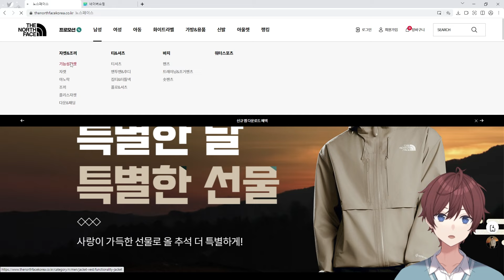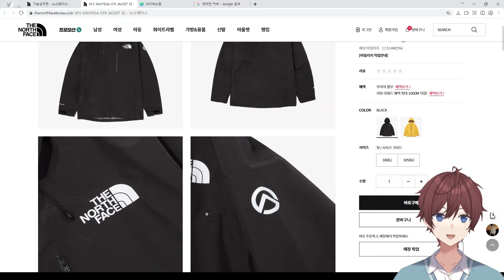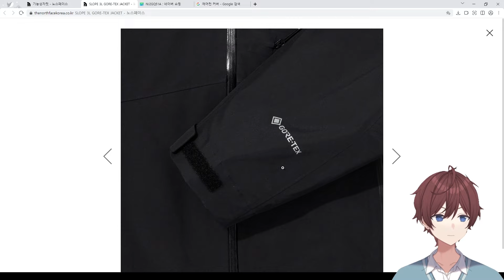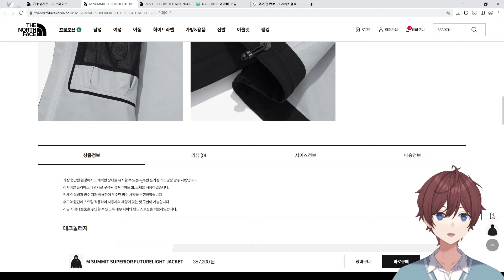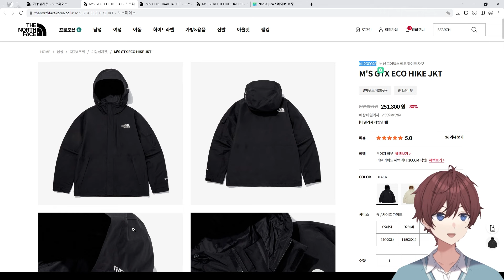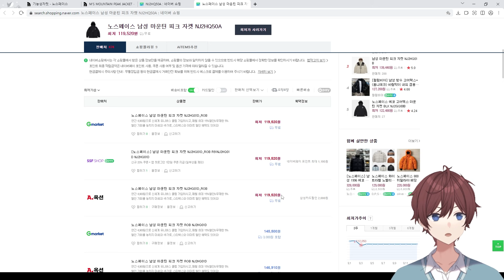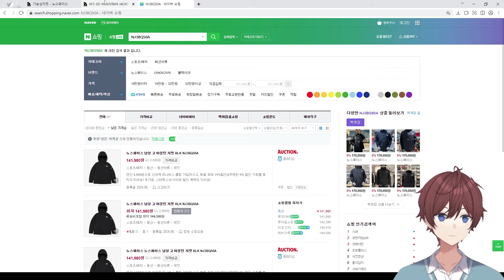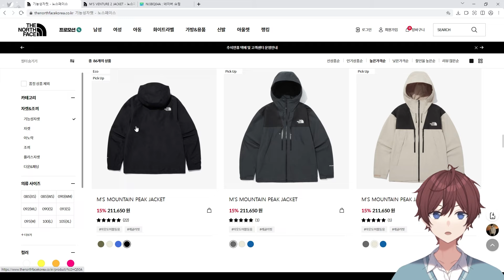노스페이스 바람막이 전 제품 조사하기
0:00 인트로
0:53 칸테가 고어텍스 자켓 SE
7:04 펠릭스 고어텍스 자켓
9:39 고어텍스 마운틴 3L 자켓
11:33 슬로프 3L 고어텍스 자켓
13:26 에코 고어텍스 마운틴 자켓
16:20 써밋 슈페리어 퓨처라이트 자켓
19:58 고어텍스 하이커 자켓
21:07 고어 트레일 자켓
22:52 고어텍스 에코 하이크 자켓
25:20 슬로프 3L 자켓
26:34 스토리지 워터프루프 자켓
27:59 하이 마운틴 자켓
29:04 슈퍼라이트 고어텍스 자켓
30:18 마운틴 피크 자켓
32:30 슬로프 자켓
33:18 네오 베이든 자켓
35:10 TNF 패커블 자켓
36:24 고 마운틴 자켓
37:36 프로쉴드 자켓
38:29 트래블러 자켓
39:33 기어 릿지 자켓
41:14 벤처 2 자켓
43:07 최종 구매 후보